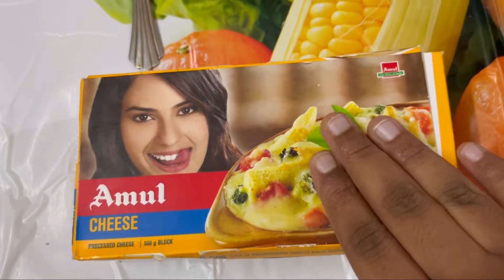How to make a cheese ball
Hi friends,

In this video we gonna see about how to make a cheese balls . It will be interesting video so please watch this video fully .

Ok friends bye see you in next video.